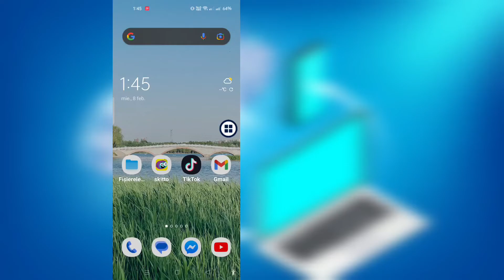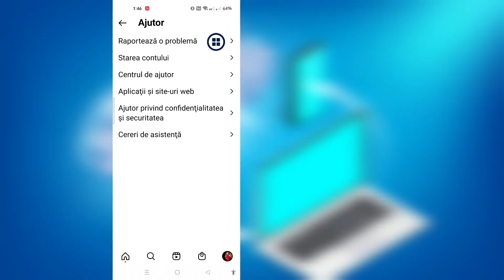Noua funcție Instagram Notes nu este afișată (2024) | Cum să activați funcția Instagram Notes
Aici, în acest tutorial, vă voi arăta... Noua caracteristică Instagram Notes nu este afișată (2024) |Cum să activați funcția Instagram Notes..Este o metodă foarte simplă și ușoară. Urmărește acest videoclip și .Urmează pașii de mai jos fără să sari.

 Salutare echipa Instagram:
 Noile caracteristici Instagram nu se afișează în Instagramul meu Vă rugăm să dați această opțiune în contul meu cât mai curând posibil
 Multumesc Echipa Instagram